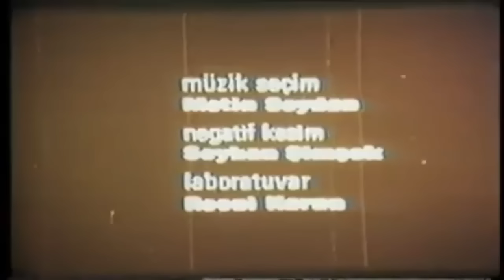Eski Tosya Belgeseli - 1977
Kastamonu ilimiz ve bazı ilçelerinde 1977 yılında çekilen belgesel tarihi nitelikte..